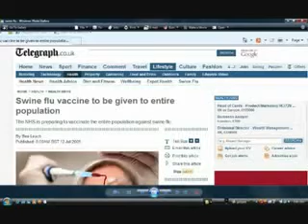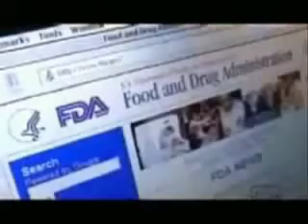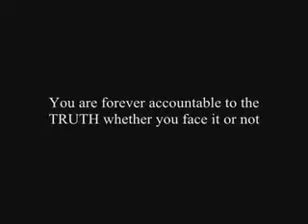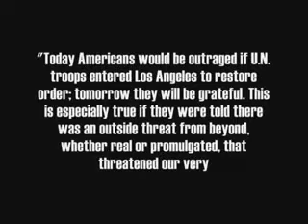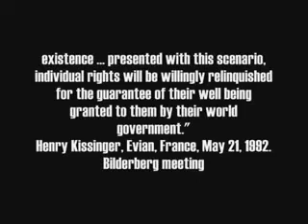Islam: Religion of Terror 8/11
Christian music Bible study problem of evil Christian vs. Muslim Christian vs. Atheist Atheism is stupid Atheist owned Atheist destroyed Atheist liberal Obama socialist communist state atheism Glenn Beck Bill O'Reilly Fox News Christians United for Israel John Hagee Catholic prayer Protestant Baptist Religious Freedom Religious Liberty Freedom of Worship Faith Coalition Jewish Christianity Liberal Conservative Jesus saves Savior Christ Christian song God Is Good